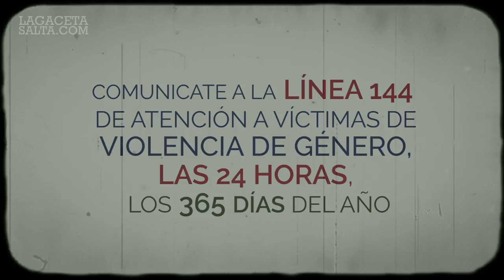Violencia de género: ¿qué es la violencia psicológica y cómo la puedo reconocer?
La Ley Nacional 26.485 de protección integral a las mujeres explica de qué se trata la violencia psicológica. Un informe del Observatorio de Violencia Contra Las Mujeres en Salta la describe puntualmente. Enterate de qué se trata.